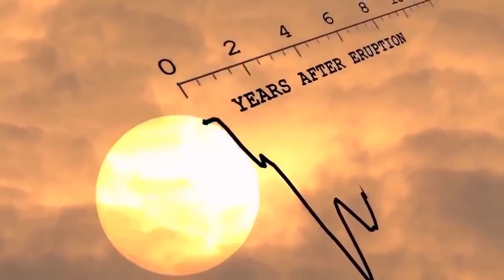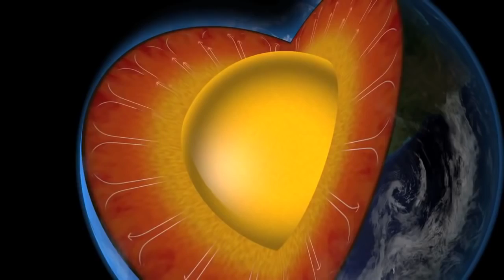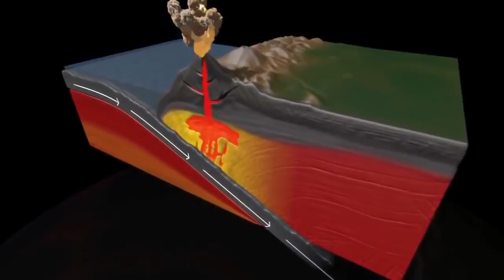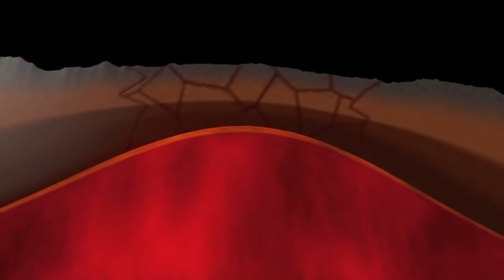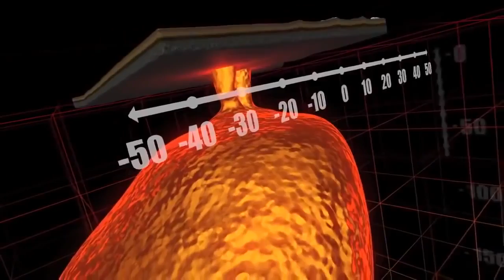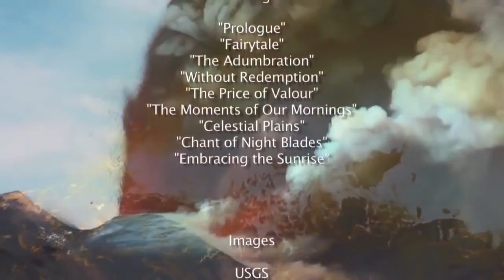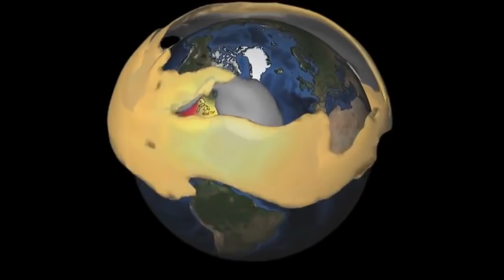Giant Deadly Volcanoes : Documentary on the World's Most Dangerous Super Volcanoes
This is a great Documentary, as are the rest of the documentaries on this channel.

"Documentary," says the dictionary. "Noun. Based on or recreating an actual event, era, life story, that purports to be factually accurate and contains no fictional elements." This is useful, but a trifle over-cautious. Why shouldn't non-fiction contain elements of fiction? And why should something only "purport" to be factually accurate? It reeks of the old charges that docs are unreliable because they are filmed. When you describe anything, it is altered. The act of seeing modifies what is seen. Most people who watch docs understand this.No body of theory exists to legitimise docs and I'm grateful for this. They have come to subsist at a crossroads of contemporary culture, somewhere between journalism, film narrative and television entertainment. They appear to thrive on contradictions, between the stubborn reality they purport to capture and their necessarily limited means, between the impositions of storytelling and the desire to interpret or analyse. They aren't fictional, ever, but they can seem in their attractiveness more real than reality.